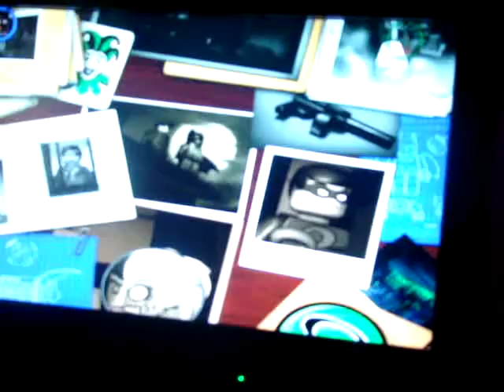LEGO BATMAN THE VIDEO GAME MISSION 4 A POISONOUS APPOINTMENT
LEGO BATMANMISSION 4